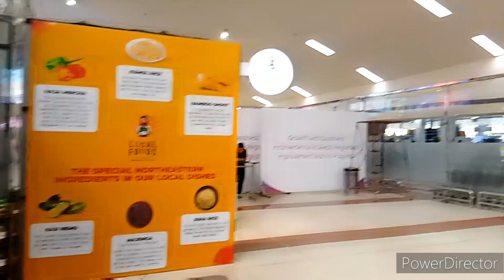Guwahati to Kolkata Flight Journey || Kolkata Durga Puja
Guwahati to Kolkata Flight Journey
Kolkata Durga Puja
Puja Dekhne Guwahati se Kolkata
Guwahati to Kolkata Flight
Durga Puja 2023